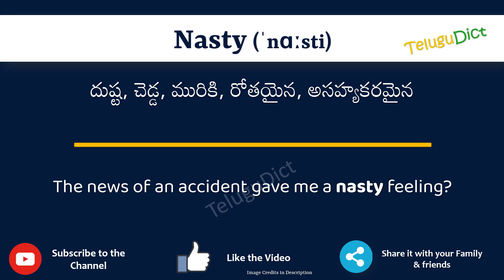Nasty Meaning in Telugu | Nasty in Telugu Dictionary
In this video, we will understand the meaning of Nasty in Telugu and learn the pronunciation of Nasty in Telugu.

 That is, you will understand Nasty meaning in Telugu as well as how to speak Nasty in Telugu,

What is the proper way to speak Nasty in Telugu?

So, Let’s learn the word Nasty in Telugu in just one minute.

Let’s, understands Nasty examples in Telugu

# Nasty తెలుగులో అర్థం
Nastyin తెలుగు